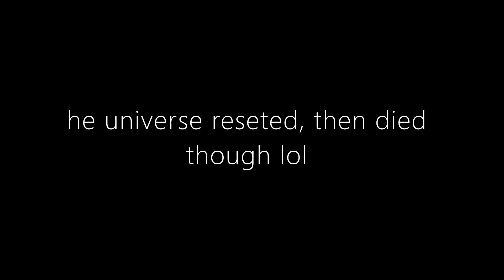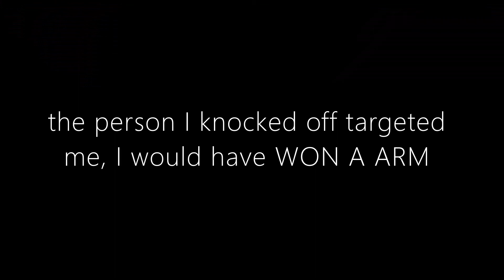[YBA MBR] TWOH OP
so op man yea